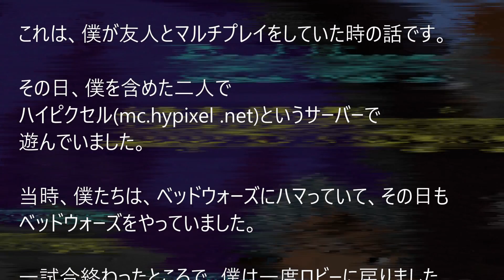[マイクラ]ハイピクセルサーバーの話 マインクラフト投稿伝説117[Minecraft]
今回のマインクラフト投稿伝説は

□ハイピクセルサーバー
■実体験
■投稿者：いぬやま2111様

◆マインクラフト投稿伝説とは、
研究員の皆様や、友人知人が体験した謎mob体験、不思議体験、怖い話などを紹介致します。

◆投稿の方法
実体験、聞いた話、創作、基本的にはどれでもいいですが、投稿の際にはそれら明記してください。
出来るだけ詳しく、可能であればスクリーンショットなども添付して頂けると助かります。
作品の最初に[投稿]と書いてください。

🔲投稿は、下記動画コメント欄か、Twitterのダイレクトメッセージにお願い致します。

注意事項
・当研究所の研究員であること。
・第三者の制作したお話を無断で投稿はダメです。

★アマゾウ